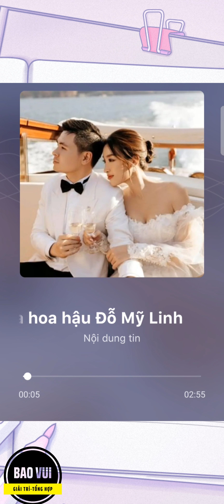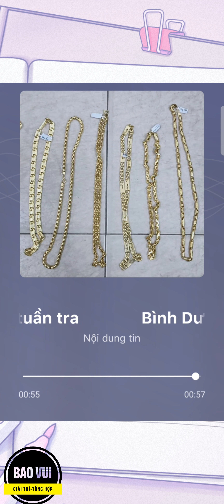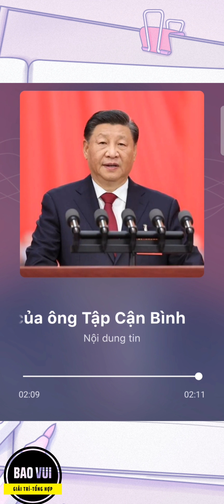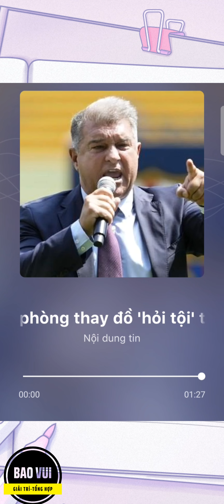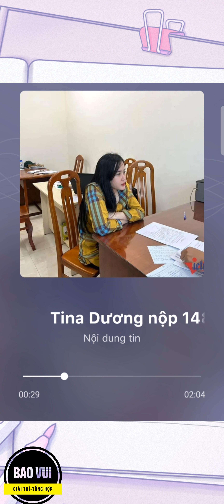Bản tin ngày 18.10.2022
📽️🎥📽️ Video đề xuất :
☎️☎️☎️Hotline  @BAOVUI   :
     🧑‍💼 ZALO :
     🧑‍💼 FACE BOOK :